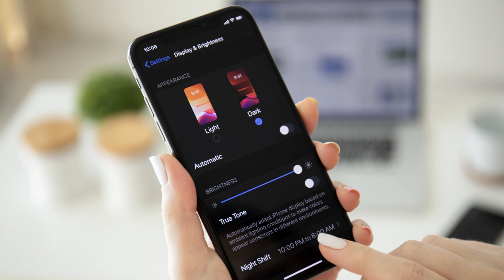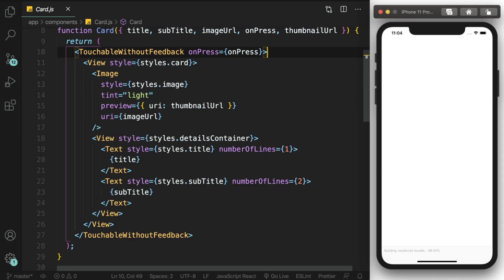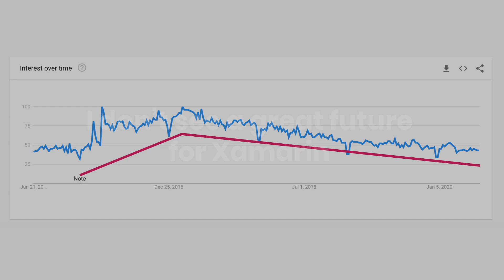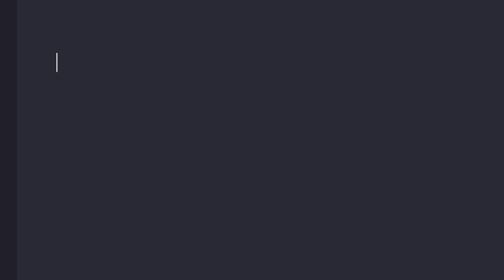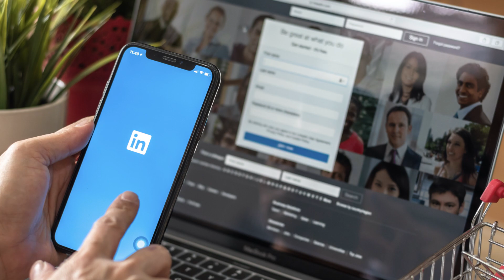What Is React Native & Why Is It So Popular?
What is React Native? This short video explains it in 5 minutes.

React Native is a framework for building cross-platform mobile apps for iOS and Android. A lot of companies prefer to use React Native these days as it cuts down the development and production time significantly. With React Native, you can build native apps for iOS and Android using a single code base written in JavaScript. So, if you know JavaScript and React, you can use React Native to build native mobile apps today. This video gives you a brief introduction to React Native and then compares React Native with Flutter and Xamarin.